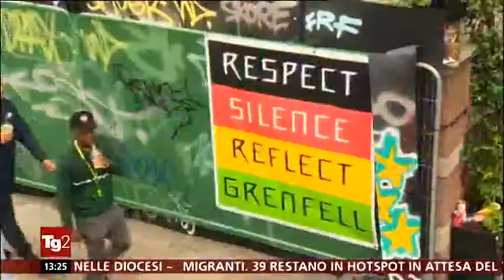Londra, carnevale di Notting Hill TG2 28 08 2018 festa caraibica della Londra multietnica